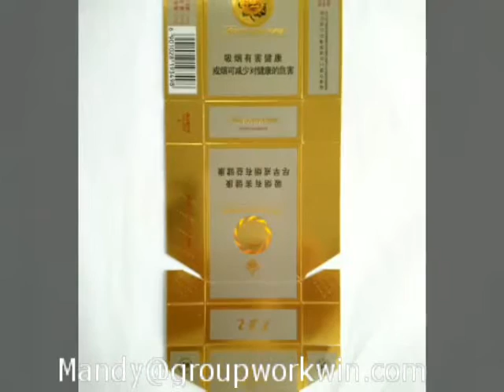Cigarette box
Cigarette box produced by Shandong Dasen Printing